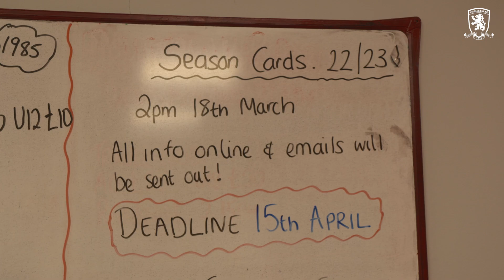The (Ticket) Office | Matt Crooks Helps Out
Boro midfielder Matt Crooks spent an afternoon in the ticket office to help fans renew their season cards.